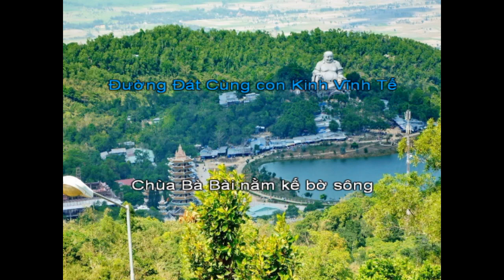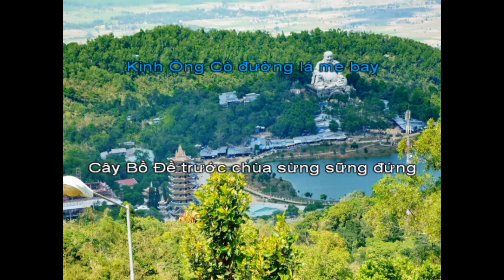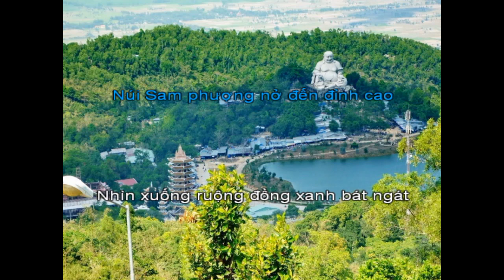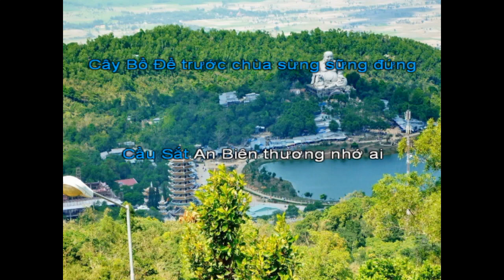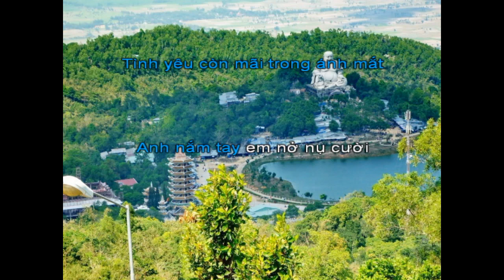Châu Đốc quê tôi melody nam C